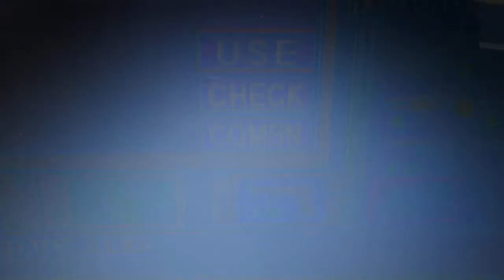Resident evil 1996 část 4.